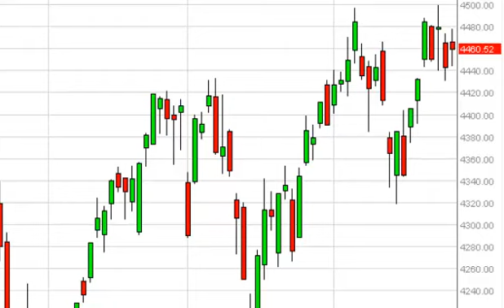CAC 40 Technical Analysis for April 29, 2014 by FXEmpire.com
- April 29, 2014 index daily technical analysis for the CAC. Find more information about Forex and Commodities News Technical Analysis Fundamental Analysis and Brokers on FX Empire